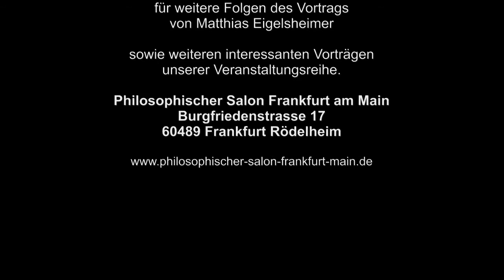Nordamerika – ein Kontinent der Unkultur? Dr. Matthias Eigelsheimer Philosophischer Salon - Teil 3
Philosophischer Salon Frankfurt am Main - Teil 3
Nordamerika – ein Kontinent der Unkultur? Ein Vortrag mit Dr. Matthias Eigelsheimer

Zu diesem Thema hielt Dr. Matthias Eigelsheimer am Donnerstag, dem 3. September 2015, einen Vortrag im Philosophischen Salon Frankfurt am Main.

Der Dozent ist Kenner und Liebhaber der Literatur- und Kulturgeschichte und wenn er über Amerika doziert, reißt er andere schnell mit.

Er nimmt uns mit zu den kulturellen Ursprüngen und spricht über Henry Thoreau, den Propheten des zivilen Ungehorsams und über Ralph Emerson, der eine radikale Erneuerung und geistige Selbstbestimmung der amerikanischen Kultur forderte. Nicht zuletzt wird auch über Walt Whitman, einer der einflussreichsten Lyriker, reflektiert.

Die USA sind nicht nur das Land der unbegrenzten Möglichkeiten, sondern auch der vielen Widersprüche. Ob Mickey Maus, Coca-Cola oder Rock ‘n‘ Roll, spätestens seit dem Zweiten Weltkrieg prägen die Vereinigten Staaten unser Leben. Im Guten wie im Bösen. Europa entkommt dem Einfluss der USA nicht.

Im intellektuellen Establishment herrscht inzwischen Konsens, dass die Vorstellung, die USA könnten einseitig die Welt dominieren und die Demokratie mit militärischen Mitteln verbreiten, verfehlt und gescheitert ist.

Matthias Eigelsheimer kennt sich im Thema hervorragend aus. Sowohl Literatur- als auch Geschichtsbegeisterte dürfen sich auf einen interessanten Vortrag freuen.